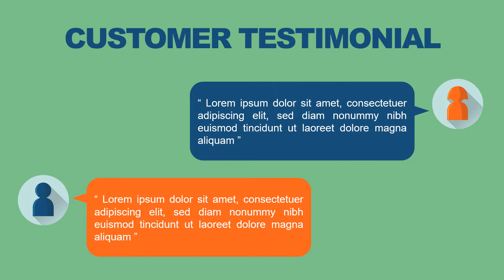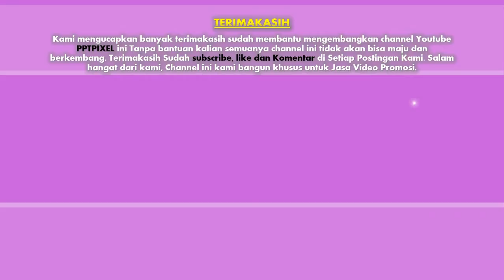Jasa Pembuatan Video Iklan Toko Online